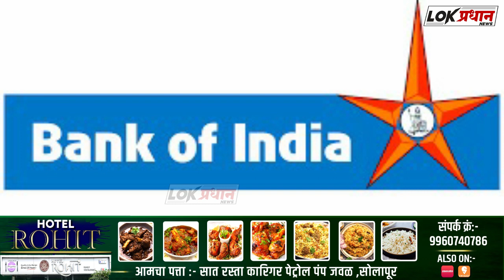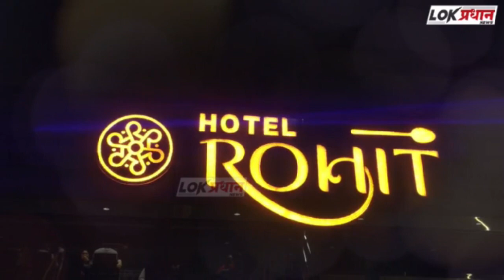याच महिन्यानंतर आता तुमचा ATM कार्ड होणार बंद